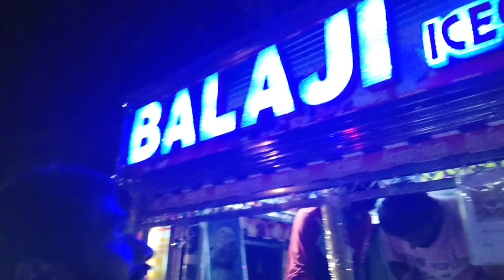Vinayaka laddu paata in appartment || థరణి ఎలా Makeup అయ్యిందో చూడండి || Fun With Happy Family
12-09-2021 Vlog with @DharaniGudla